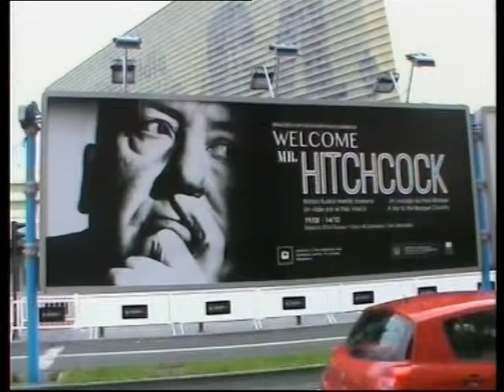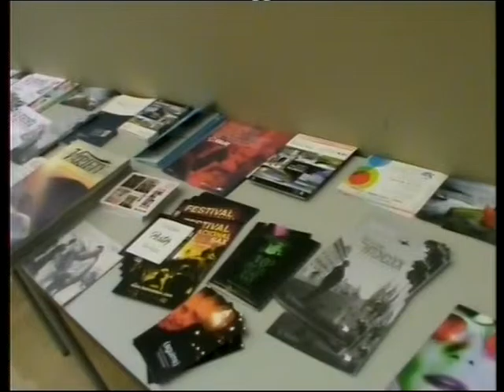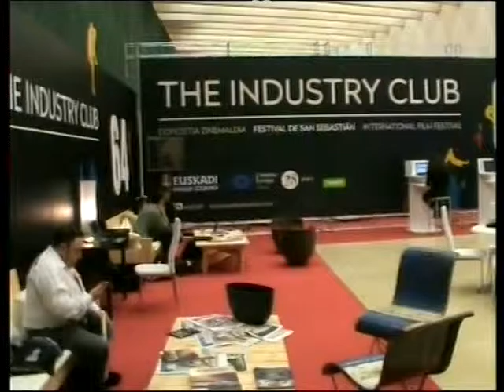FISETV1 64 FESTIVAL DE CINE DE SAN SEBASTIAN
UN RESUMEN DE LA 64 EDICCION DEL FESTIVAL MAS IMPORTANTE DEL PANORAMA CINEMATOGRAFICO: SAN SEBASTIAN